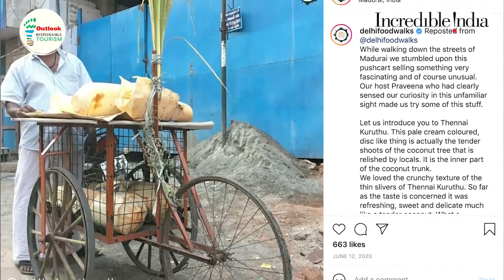IRTA 2021 - Overall Winner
Mighty Congatulations to the entire team of Delhi Food Walks for being the overall winner of the Indian Responsible Tourism Awards 2021! May you keep telling us stories about the various street foods in our country!